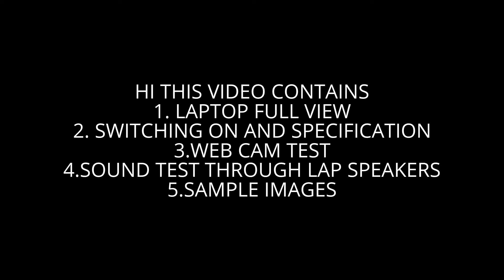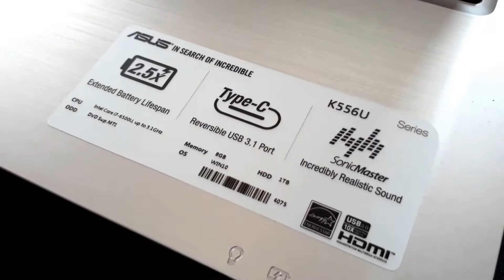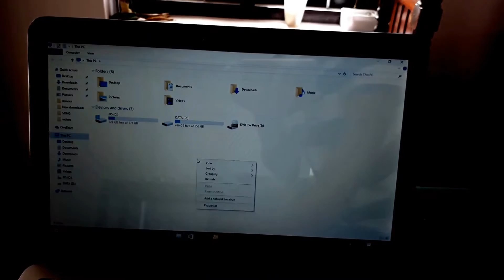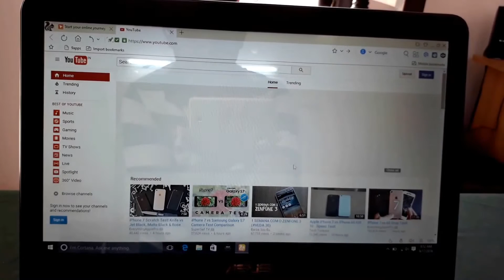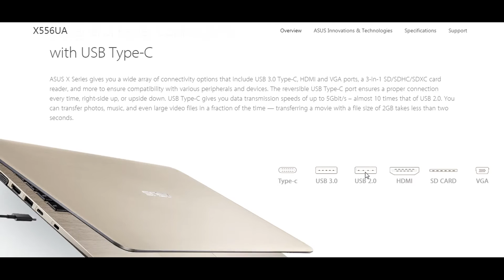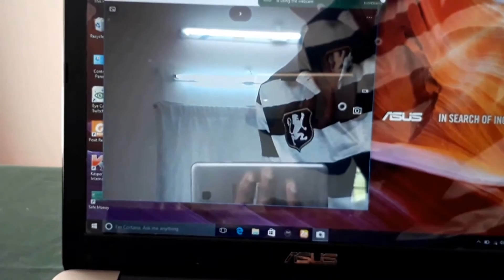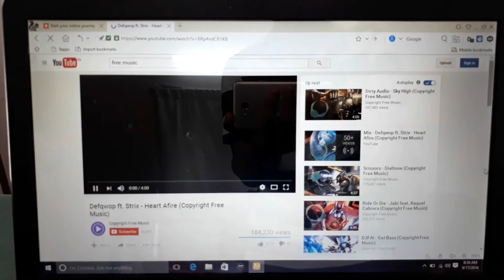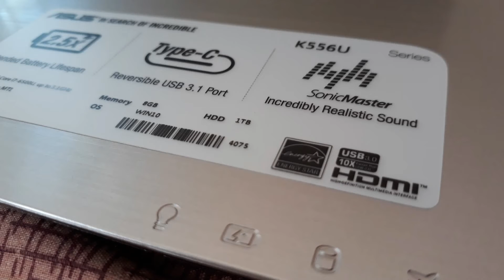ASUS K556UR : REVIEW: SPECS : WEB CAM: SOUND TEST: SAMPLE IMAGES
ASUS X Series laptops are powered by the latest 6th-generation Intel Core i7 processor with up to 8GB RAM (expandable to 16GB), and NVIDIA GeForce GT 940 graphics. With Windows 10 preinstalled, X Series is ideal for daily computing and entertainment tasks. Users can opt for a 2TB hard disk, or upgrade to a solid-state disk for faster data access speeds.
To ensure only the very best images, exclusive ASUS Splendid Technology has color temperature correction to reproduce richer, deeper colors. It features four visuals modes which can be accessed with a single click. Vivid Mode optimizes contrast for browsing photos or watching videos and movies; Eye Care Mode reduces blue light levels and is ideal when you're reading for long hours. Normal Mode has been tuned for daily tasks; while Manual Mode is for advanced color adjustments. ASUS X Series laptops can be specced up to a Full HD (1920x 1080) resolution display, you'll enjoy rich detailed images onscreen.
ASUS X series laptops feature a Li-Polymer battery that gives you up to 700 charge cycles — 2.5 times the lifespan of standard Li-ion cylinder batteries. On top of that, a Li-Polymer battery retains up to 80% of its original charge capacity even after hundreds of charge cycles so you won't have to worry about deteriorating battery performance. Thanks to a clever combination of hardware and software optimization, the battery adheres to the highest battery safety standards and gives you optimal charging performance to prolong its lifespan.
ASUS X Series gives you a wide array of connectivity options that include USB 3.0 Type-C, HDMI and VGA ports, a 3-in-1 SD/SDHC/SDXC card reader, and more to ensure compatibility with various peripherals and devices. The reversible USB Type-C port ensures a proper connection every time, right-side up, or upside down. USB Type-C gives you data transmission speeds of up to 5Gbit/s – almost 10 times that of USB 2.0. You can transfer photos, music, and even large video files in a fraction of the time — transferring a movie with a file size of 2GB takes less than two seconds.
ASUS IceCool Technology gives X Series a unique internal design that addresses uncomfortable heating issues by preventing heat build-up under the palm rest. This keeps the palm rest surface between 28°C to 35°C – significantly lower than body temperature. This exclusive internal layout places heat producing components away from you, and when combined with exceptional cooling from the heat pipes and vents, ensures you stay comfortable even after long hours of use.